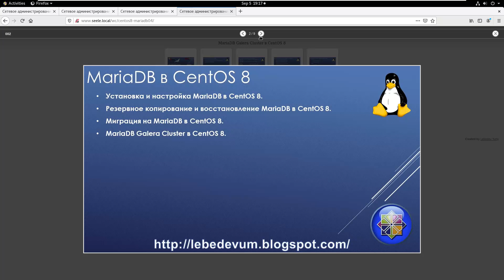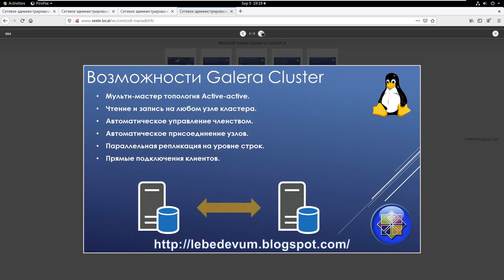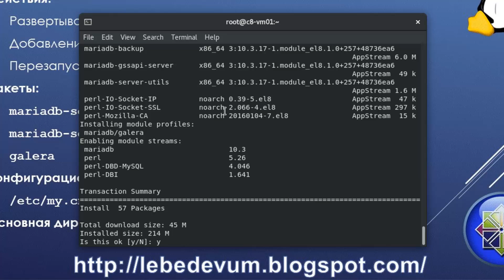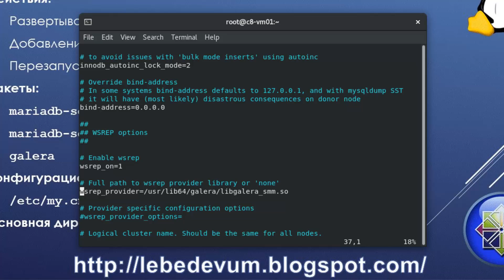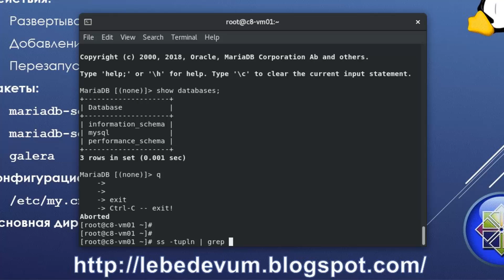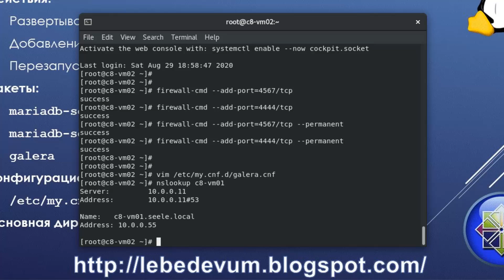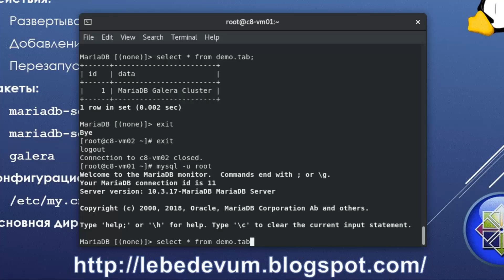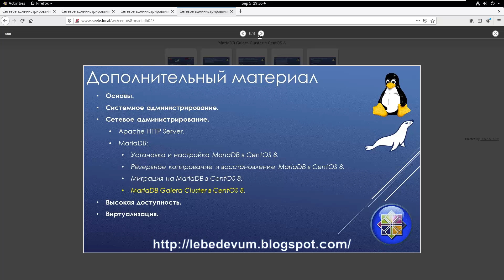MariaDB Galera Cluster в CentOS 8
Веб-каст описывает и демонстрирует установку и начальную настройку MariaDB Galera Cluster в CentOS 8.

В веб-касте представлены:
 - Возможности Galera Cluster.
 - Управление Galera Cluster.